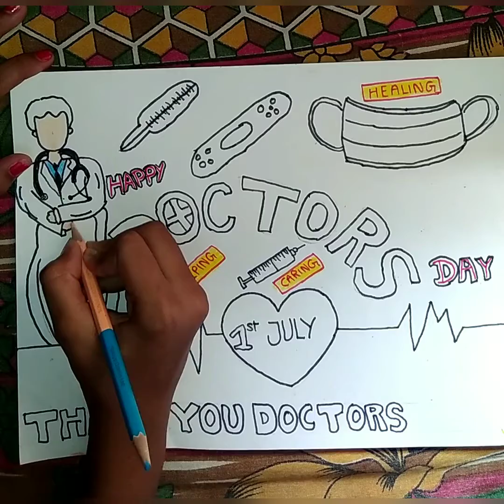Doctor's Day Drawing|| Tutorial video🎥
This is a drawing tutorial videos of Doctor 's day drawing.